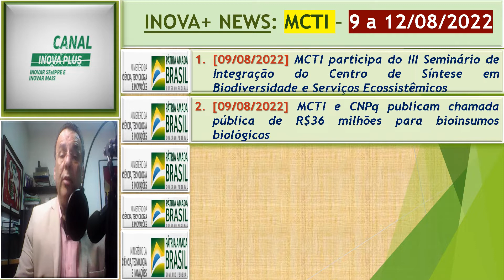INOVA+ NEWS: MCTI – 9 a 12/08/2022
Não deixe de conferir as noticias aqui divulgadas. Os links para o acesso ao seu conteúdo integral estão listados abaixo na descrição deste vídeo.
É grátis!!! SÓ SE PUDER E QUISER, É CLARO.
Faça a sua crítica e sugestões que entender importantes!